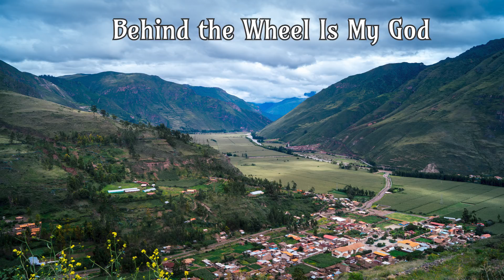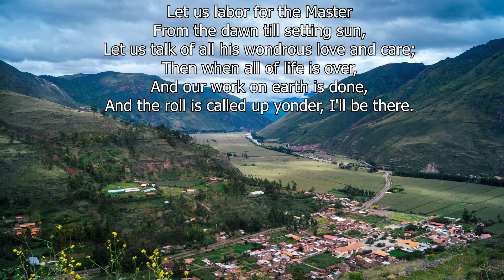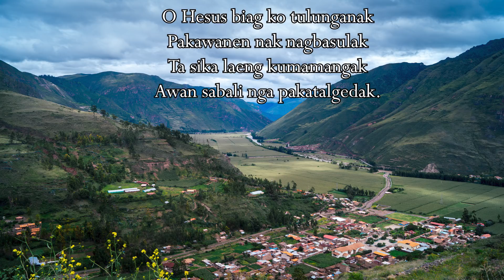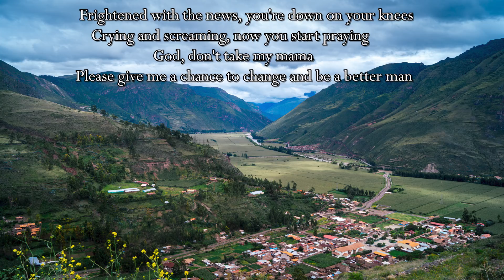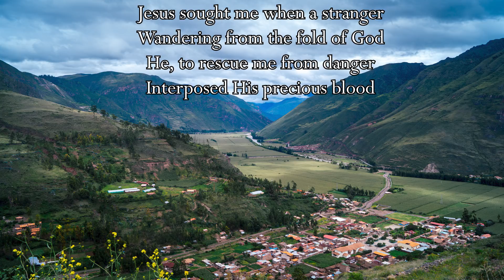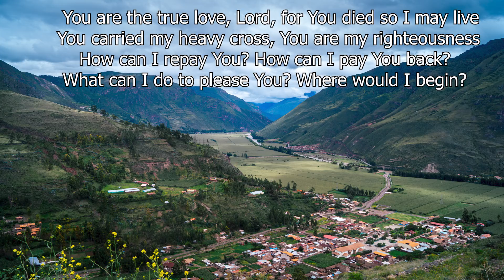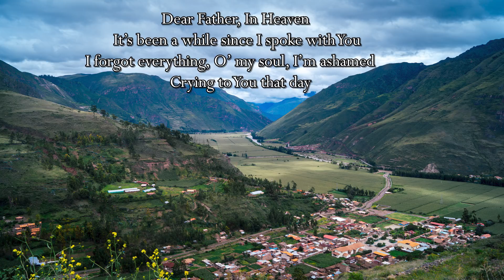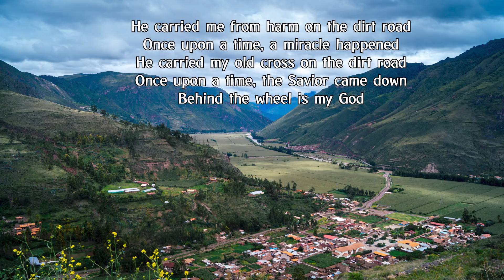THE BRIGHTSIDE OF LIFE BY CORDILLERA SONGBIRDS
image: Unsplash.com thankyou
Album: YOU ARE FOREVER
Cordillera Songbirds (Rhoda & Sheshy)
Songwriter/s: Hubert. Rhoda for "Story Of A Little Girl", Sheshy for "Ni Hesus Ti Biyag" (Jesus Is The Life), Joan Agyao for "Jesus Way".
Vocals: Sheshy & Rhoda, featuring Kriss with "She Only Thinks The Best For You".
Acoustic/Rhythm/Bass: Allen Oggang
Keyboard: Melchor Lorenzo
Drums: Sherwin Cerilo
Lead: Badj Palugod & Kenneth Inocencio
Audio: Ricky Balangcod